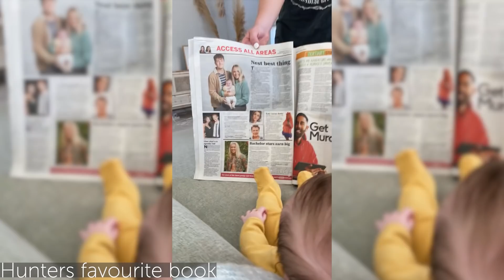2 Month Baby Update | Memories for Hunter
We can't believe that our first newborn is now 2 months old - as Hunter can't form any memories right now we are doing these updates every couple of months on how she has been progressing.

Hi, we are Stephen & Jess, an Australian travel couple and family vloggers documenting our first year of leaving home and travelling around the globe. We want to inspire others to venture out, explore, take risks and go on our own adventure!!